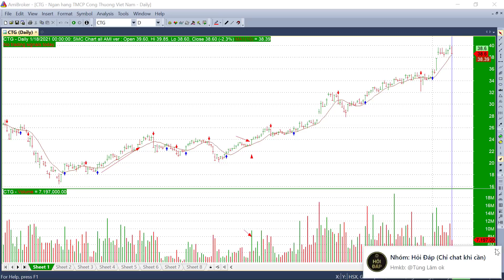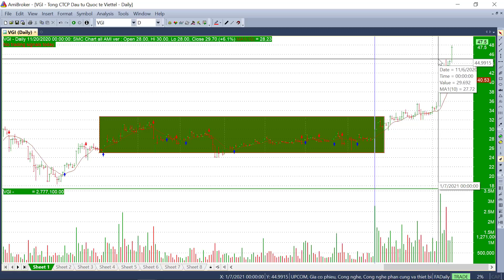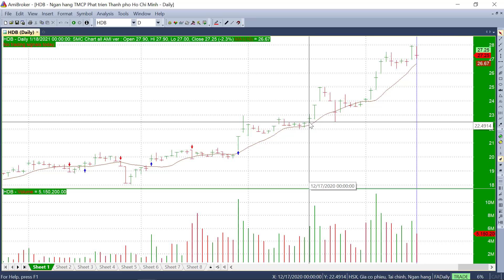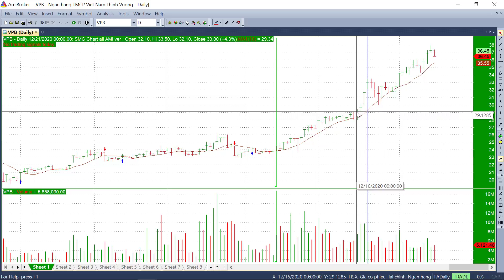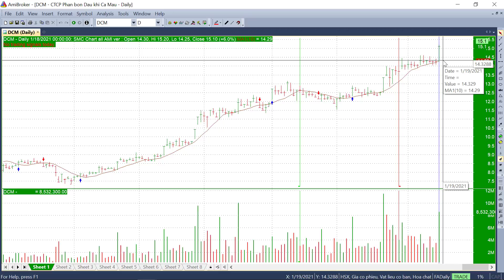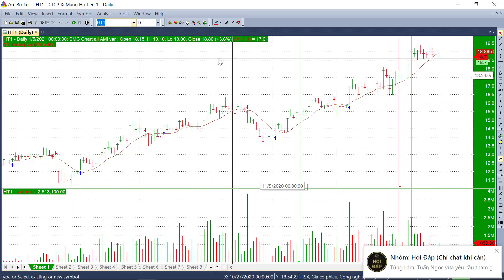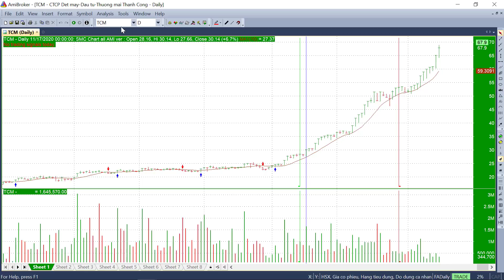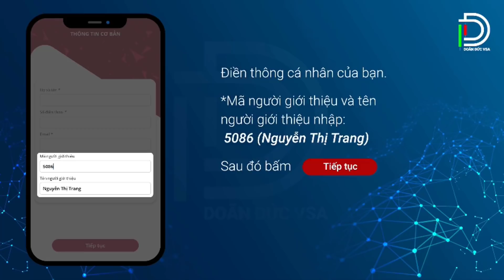Thị trường áp lực bán - Nhận định dòng ngân hàng - Danh mục cổ phiếu